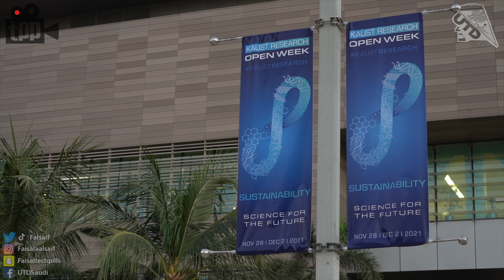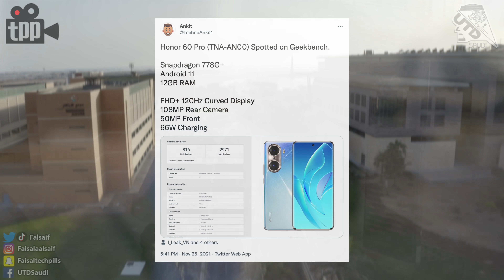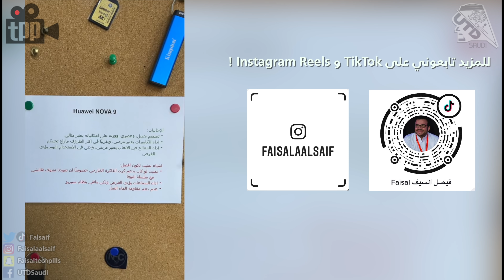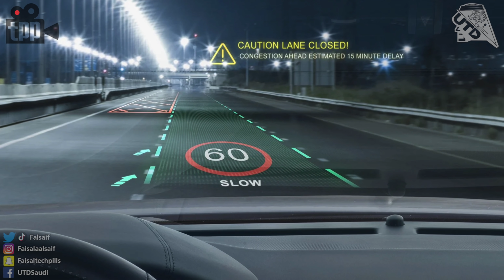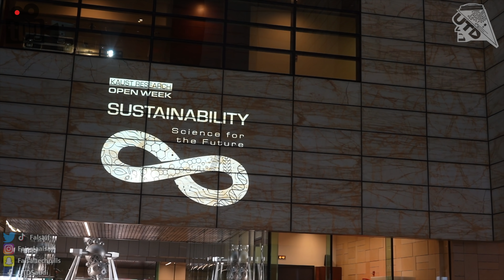اخيرا تسريبات نظارة ابل! حل مبتكر من ڤولڤو بيغير اسلوب القيادة! وسامسونج اتخذت قرارها بخصوص النوت ..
00:00 المقدمة
00:35 سبب وجودي في جامعة الملك عبد الله للعلوم و التقنية
02:16 اوبو وتسريبات هاتف قابل للطي
03:06 هونر بتاخذ مكان هواوي و تسريبات الهونر 60 برو
04:18 تسريب مزايا خوذة ابل للواقع الافتراضي
05:30 ڤولڤو واسلوب جديد بيغير طريقتنا في القيادة !
07:00 سامسونج و تسريبات مستقبل النوت
07:40 المزيد عن حدث sustainbility في جامعة الملك عبدالله